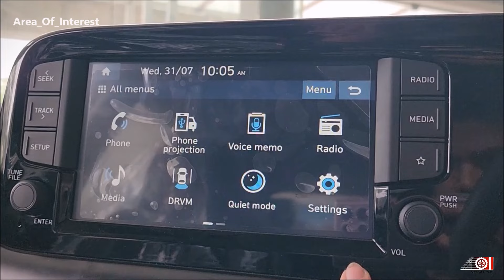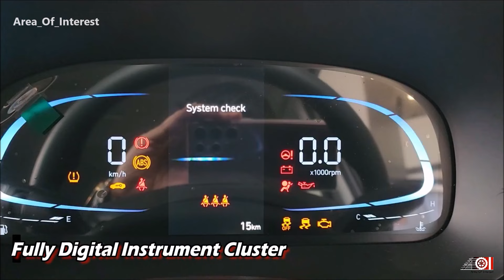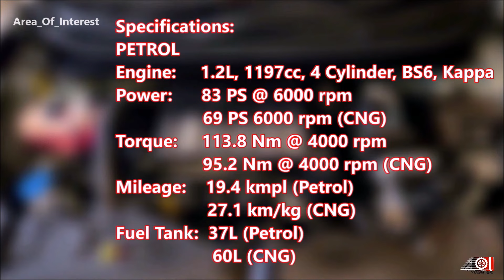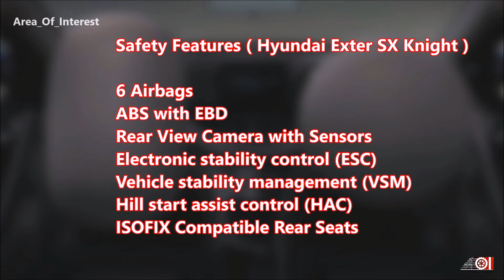Hyundai Exter KNIGHT Edition 2024, On Road Price List, Mileage, New Features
2024 Hyundai Exter Knight Edition SX base model
Hyundai Exter Knight Base model SX grey colour
2024 Hyundai Exter knight grey colour dual tone video is here. After the Creta Knight edition and Venue Knight edition, Hyundai India launched the 2024 Exter Knight edition in India. 2024 Hyundai Exter Knight edition gets cosmetic updates along with the dark theme. 2024 Hyundai Exter Knight price in India is also attractive. New Hyundai Exter 2024 on road price list is mentioned in the video. 2024 Hyundai Exter mileage average also mentioned. Watch the video for all the information about the New Hyundai Exter 2024 Knight Edition Grey black dual tone colour AMT automatic SX Variant.

Pavan Hyundai, Kanakpura Main Road, Bangalore 560062
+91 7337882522